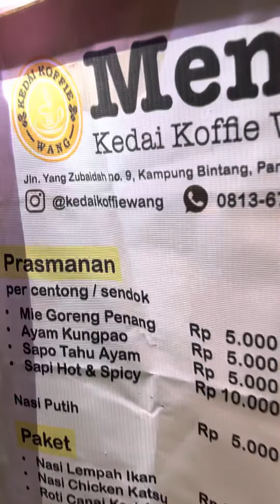GARA GARA FOOD FESTIVAL MILENIAL ALUN ALUN PANGKALPINANG BANGKA 41